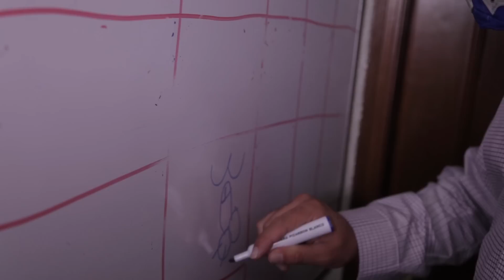Escorpión Dorado Gobernador